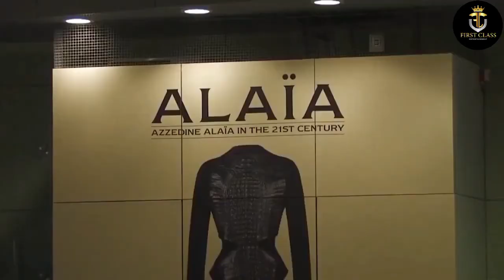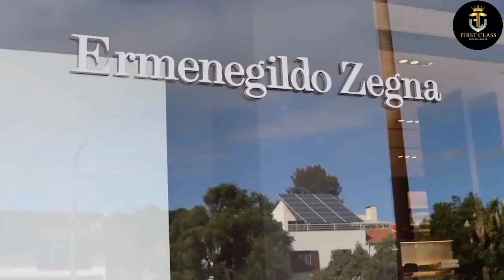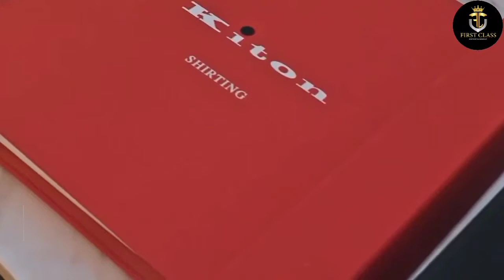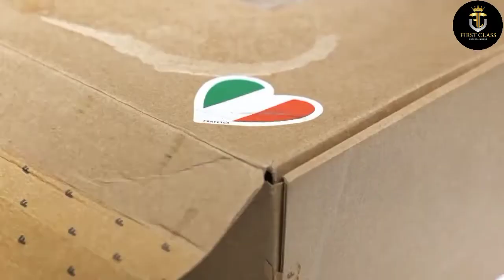Top 10 Best Clothing Brands in The World